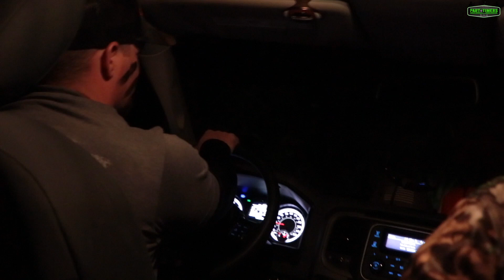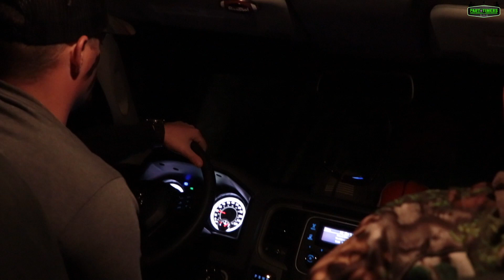MONSTER FLORIDA DOE DOWN AT CLAY RANCH.... 11/30/19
deer iamaparttimehunter treezyn hunting On this hunt Bubba and Ernie are hunting with good friend AJ Revels out and Clay Ranch. The Part Timers have logged almost 100 hours in the stands this season with out a single deer sighting. The streak ends on this hunt as the guys have an intense encounter with two mature doe at less than twenty feet. Huge shout out to Treezyn camo and Sheffieldscoversecents for keeping us concealed, to Aj and Chance Clay for letting us hunt out at Clay Ranch.